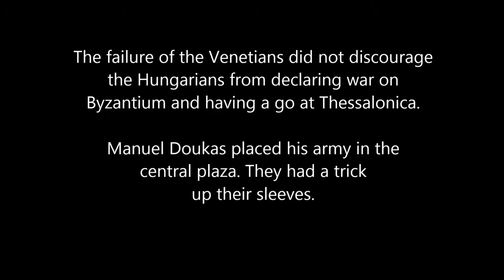SS6.4 Byzantine campaign 4: Siege of Thessalonica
Stainless Steel 6.4 Byzantine campaign, Medieval 2 Total War. Late campaign, Gracul AI, on very hard. The Hungarians, seeing that the Byzantines were busy fighting a dozen other factions, decided to join the party and attack Thessalonica. Manuel Doukas was commanding the defenders.